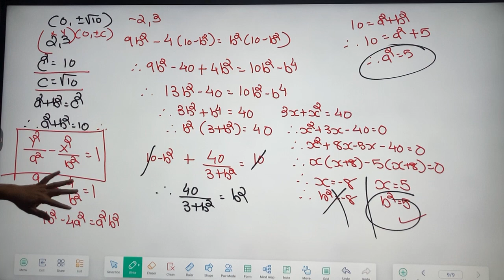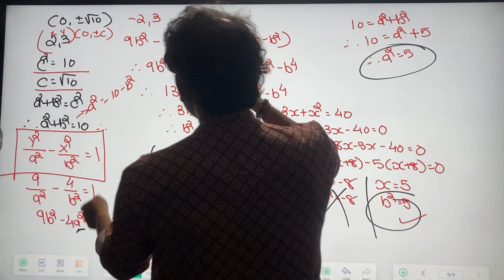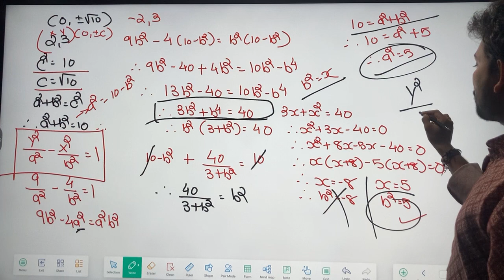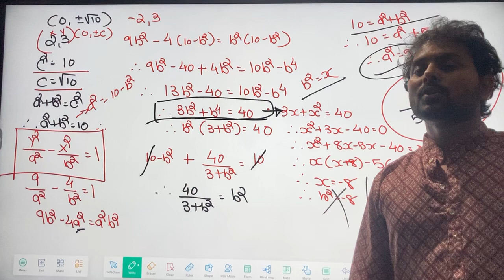28 January 2024